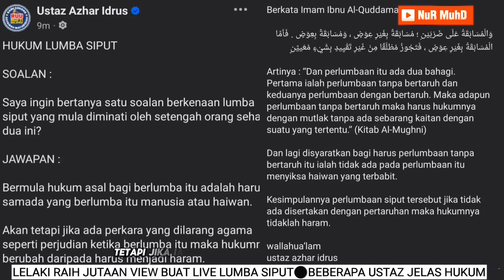VIRAL "LIVE" PERLUMBAAN SIPUT SEDUT🔴BRADER SOUND TIKTOKER TAK PUASHATI ‼️INI HUKUM BUAT PERLUMBAAN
GARA2 "LIVE" PERLUMBAAN SIPUT SEDUT🔴BRADER SOUND TIKTOKER TAK PUASHATI ‼️INI  HUKUM BUAT PERLUMBAAN

Benda wajib ada  dalam kenderaan anda  :
70mai Dashcam Pro Plus+ A500S Car Recorder 1944P Rear Cam A500 Night Vision ADAS Parking Mode